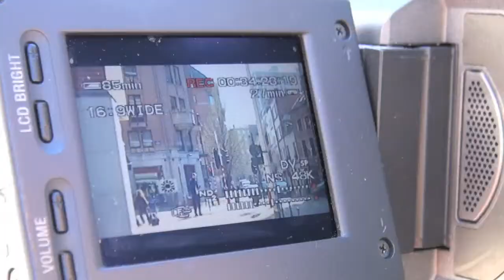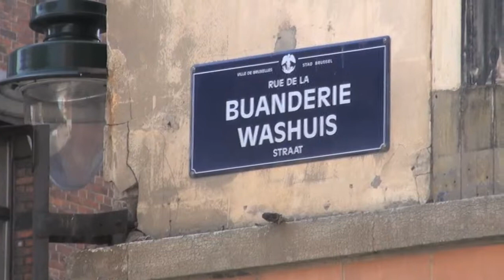Formation Vidéo CVB-Videp & Sireas (CTVS1E6)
Scénariser sa mémoire, donner une deuxième vie à ses souvenirs, c'est ce que font Werner, Aziz & Co, tous les mercredis, au sein de l'atelier vidéo organisé en partenariat par le C.V.B-Videp (Centre Vidéo de Bruxelles-Vidéo Education Permanente), le Sireas et la Maison de Quartier la Buanderie. Avec une bienveillance bien portante et bien portée, l'animateur vidéaste David Richardier et la coordinatrice Harmony Vanderstraeten, aident les participants à réaliser un film autour de la thématique de la Mémoire.

CVB-Videp 111 rue de la Poste - 1030 Bruxelles - Tél.

LA MAISON DE QUARTIER BUANDERIE Rue de la Buanderie, 1 1000 Bruxelles Tél. : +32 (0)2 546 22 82 Ouverture au public : du lundi au vendredi, de 9h à 17h.